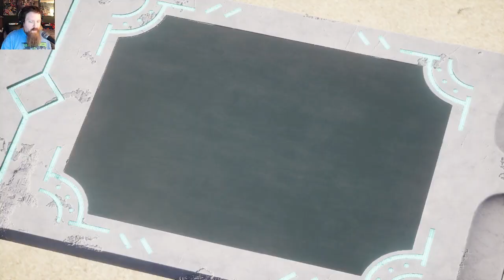Palworld First Impressions Full Stream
I think I am slowly understanding how to get more viewers. I need to make sure I'm actually broadcasting in the first place. Here's the full version of the Palworld stream done on 1/20/24. Hope you enjoy!

Tips are good!

I'm also active here!